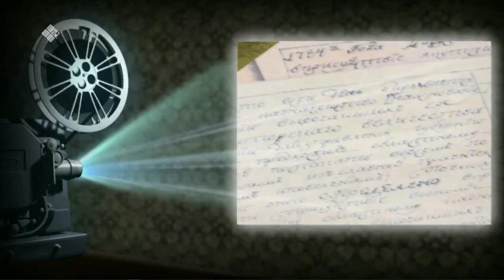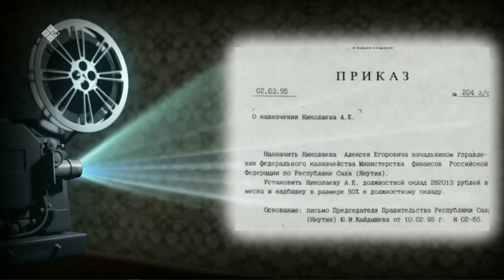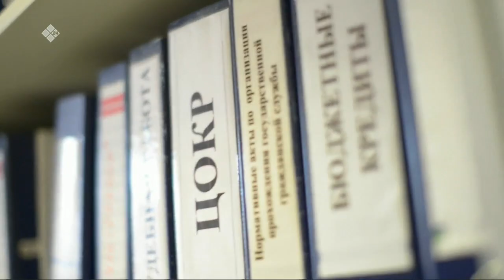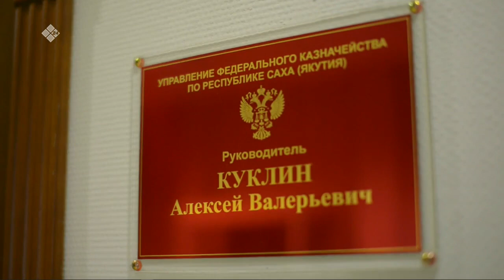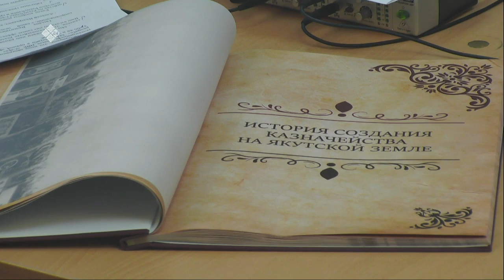«Якутск сегодня» (06.12.22)